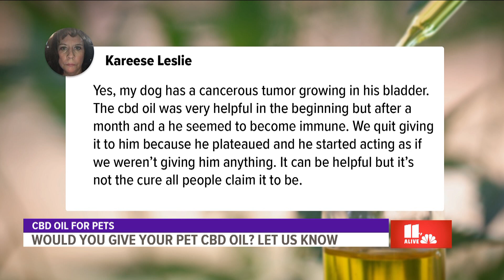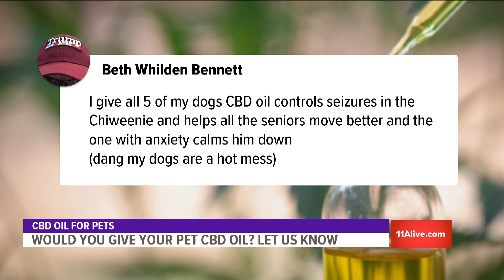Would you give CBD oil ... to your pet?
CBD oil for pets is a growing solution

The supplement is flying off the shelves, but is it safe to use for our furry friends?

Join us every day for Alive at 5. Kaitlyn Ross, Aisha Howard and Cheryl Preheim talk about the stories from the day that their audience can’t stop talking about. Have thoughts on these stories or an idea for a story we need to talk about?

11Alive is Where Atlanta Speaks. We believe that news shouldn’t be a one-way conversation, but a dialogue with you. Join in, share your thoughts and connect with new perspectives.